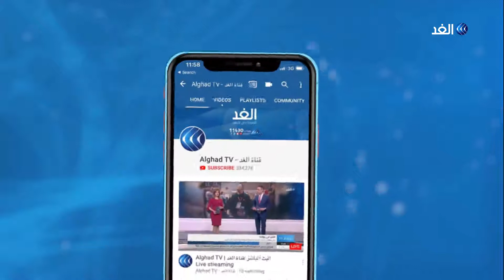الكاظمي يحدد عدد الحقائب الوزارية لكل من الشيعة والسنة والأكراد والأقليات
لازالت المفاوضات جارية بين رئيس الوزراء المكلف مصطفى الكاظمي ومكونات البرلمان العراقي قبل عرض حكومته على البرلمان للحصول على ثقته
وكان الكاظمي قد حدد عدد الحقائب الخاصة للشيعة والسنة والأكراد والأقليات مع استمرار التفاوض مع الكتل السياسية حول الأسماء المرشحة لشغل هذه الوزارت.

مزيد من التفاصيل في سياق التقرير التالي..